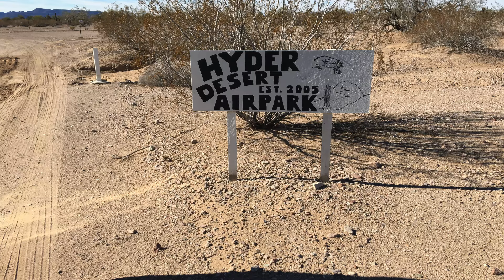Hyder 2024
Rough cut edit of drone footage from Hyder Fly-in 24